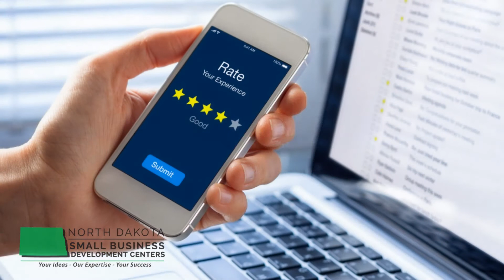Small Business - Social Media 5 Day Challenge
ND SBDC is pleased to announce a social media campaign to support small businesses across the state. The campaign, Support Small Businesses 5 Day Challenge, is a way that everyone can support small business from the safety of their homes.